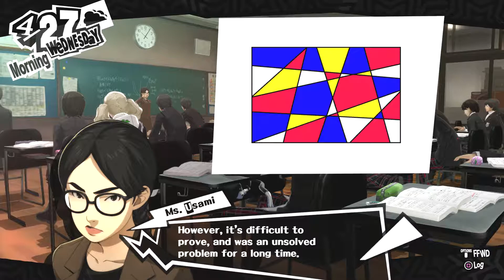Persona 5 PS4 [E28] || FOUND THE CLOUDY THING TREASURE?!?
Persona 5 PS4 [E28] || FOUND THE CLOUDY THING TREASURE?!? || 1080p 60fps HD

Hi Guys! :)
Welcome to my blind/noob let's play of "Persona 5" (PS4), a  role-playing video game developed by Atlus for the PlayStation 3 and PlayStation 4 video game consoles.

Hope you'll enjoy it as much I enjoyed playing it. :)